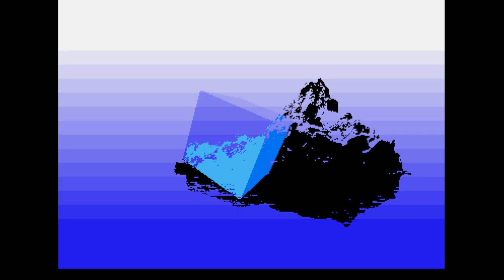Visual Unity - Paradize - 20 Years Demo (Atari STe)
This is the Visual Unity demo by Paradize taken from the 20 Years demo by Paradox.

Coding: Orion
Graphics: Minz / Orion / Templeton